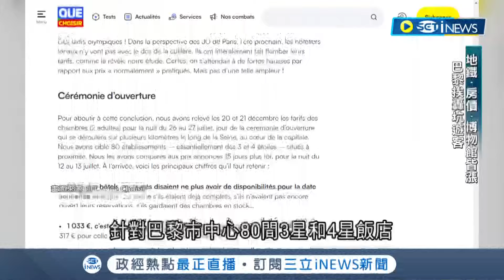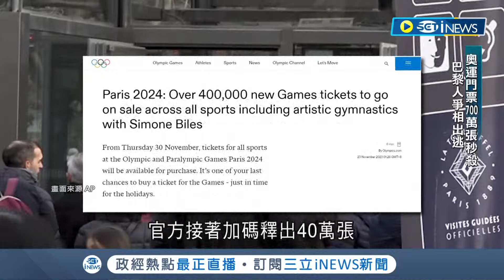巴黎摩拳擦掌備戰2024奧運! 睽違百年再次取得主辦權 城市問題與挑戰仍懸而未解 當地居民憂心大批遊客引發亂象│記者 王少筠│【國際局勢】20240219│三立iNEWS